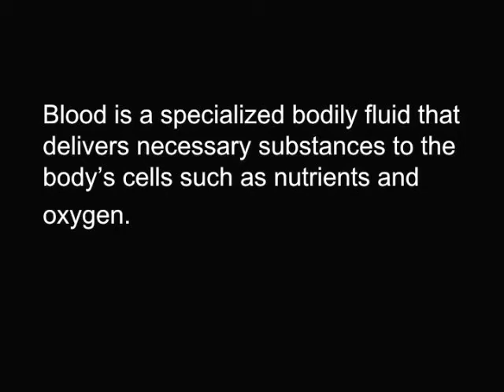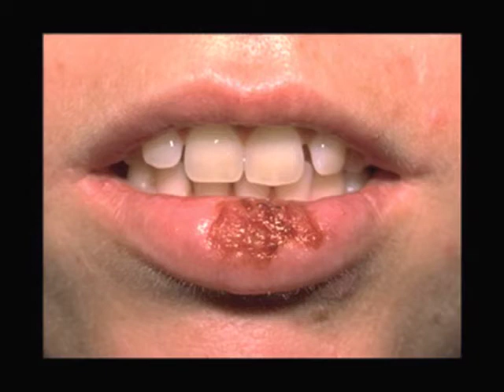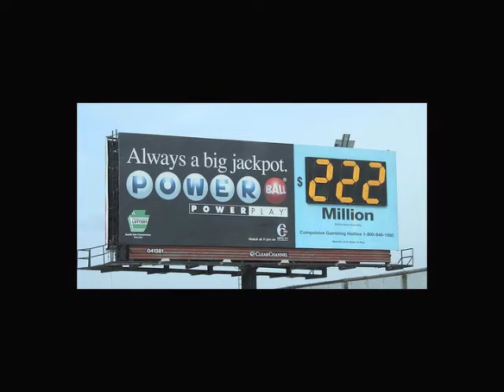Mark Jenkins Lecture Pt 2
Mark Jenkin's lecture at Reynolda House, Winston Salem, NC. Provided by the Southeastern Center for Contemporary Art (SECCA). September 21, 2009.